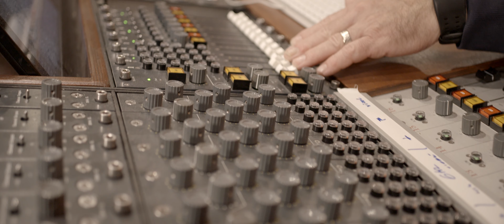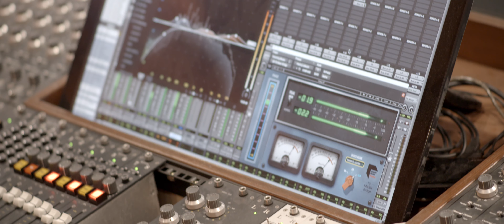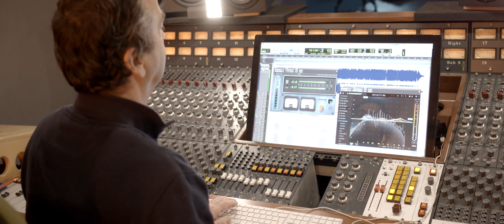Jo Vally - Als Je Mij Nu Verlaat (Ultra HD 4K Official Music Video) - Knalhits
Jo Vally start 2021 op een mooie, integere manier. "Als Je Mij Nu Verlaat" is zijn eerste singel bij Sony Music en zonder twijfel één van de mooiste songs van de afgelopen maanden. Een piano, Jo's zachte stem en een superemotionele tekst. Meer moet dat niet zijn! TOP!